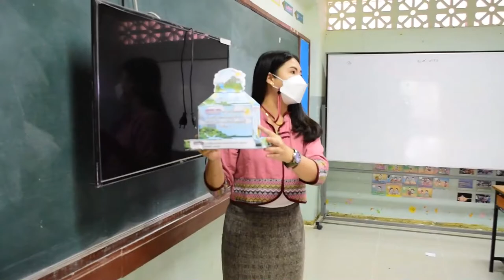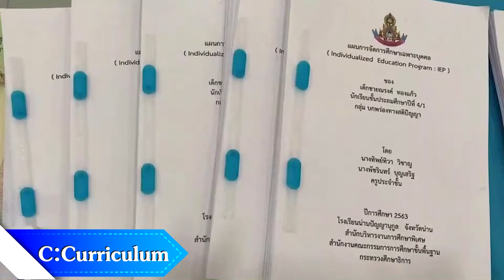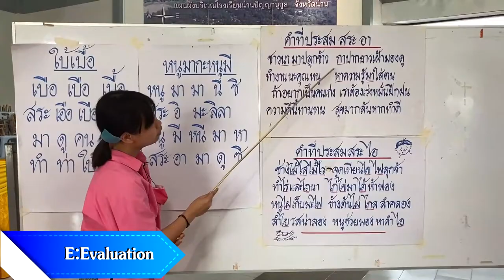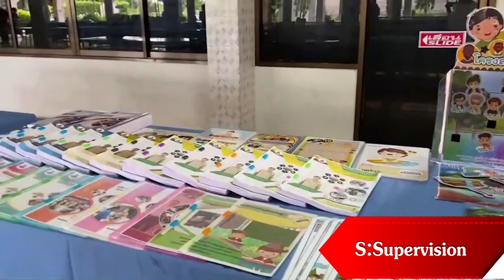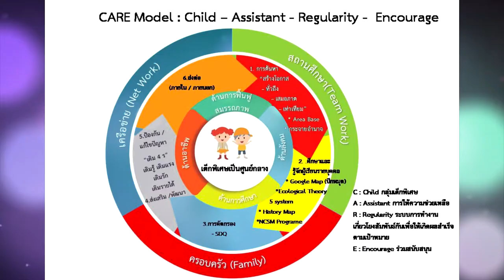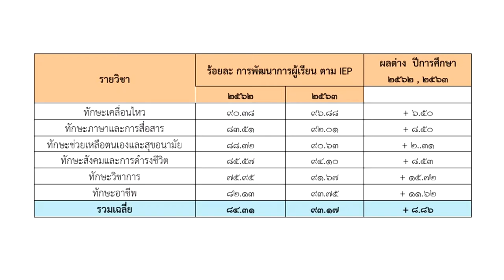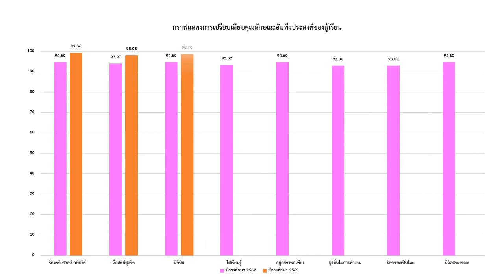นำเสนองานบริหารวิชาการผอด้านวิชาการ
โรงเรียนน่านปัญญานุกูล